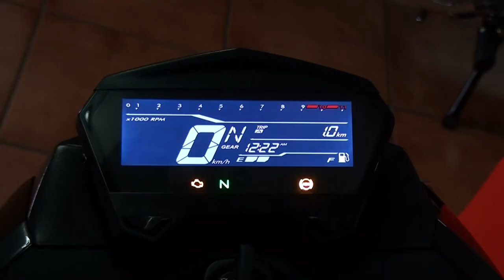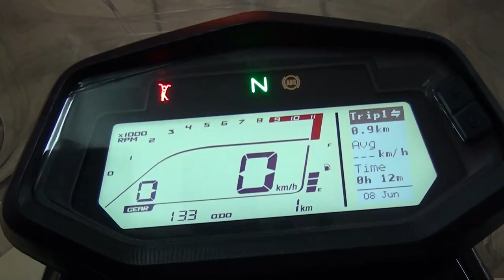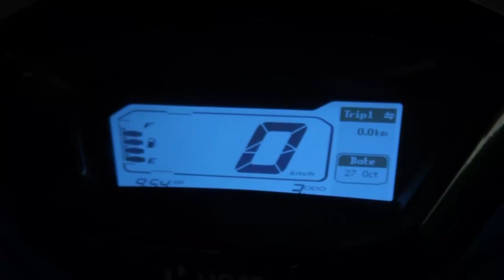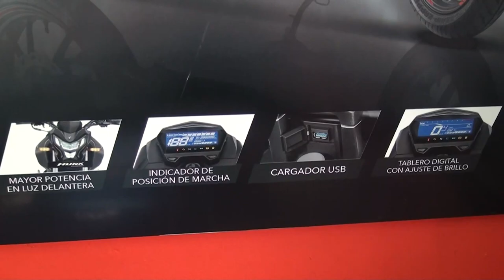La moto Hero viene cargada de tecnología, confort, respaldo y buen precio